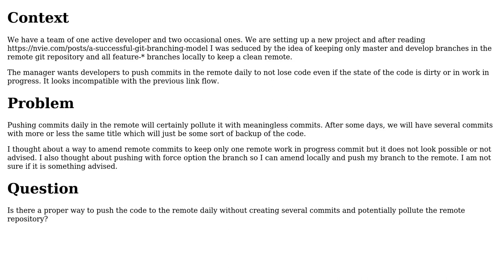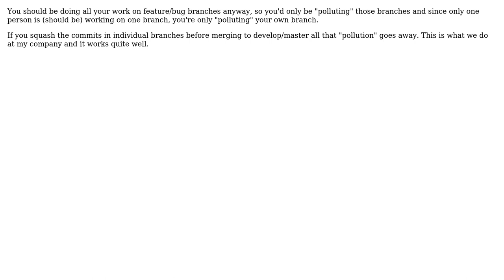Pushing commit (even in a dirty state) daily to remote git repository without polluting it with...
Software Engineering: Pushing commit (even in a dirty state) daily to remote git repository without polluting it with many work in progress commits

With thanks & praise to God, and with thanks to the many people who have made this project possible! | Content (except music & images) licensed under CC BY-SA | Music | Images & others | With thanks to user Matthew user Mat.R user Ewan and the Stack Exchange Network Trademarks are property of their respective owners. You are responsible for your own actions.